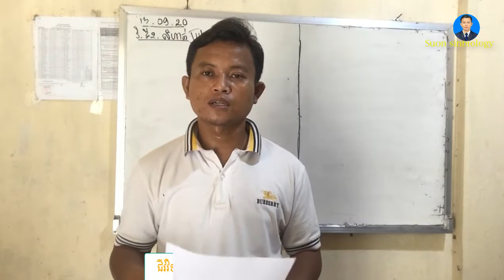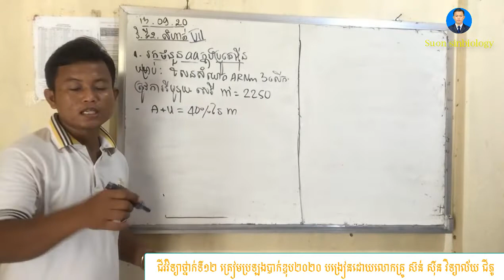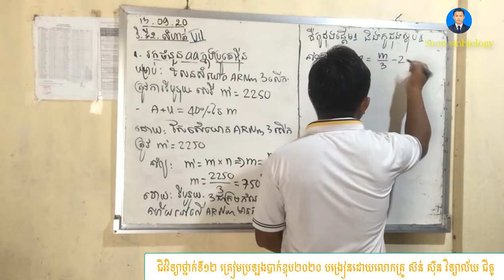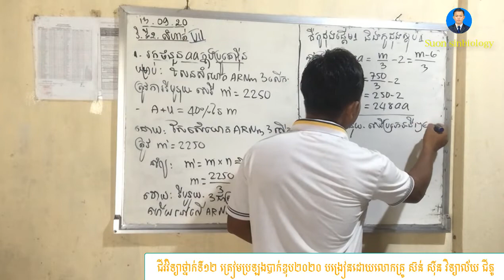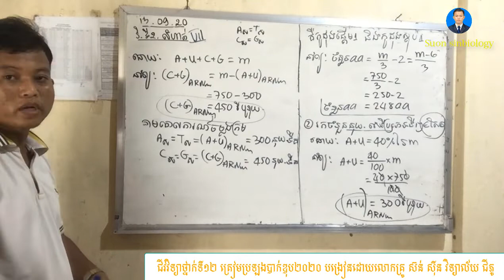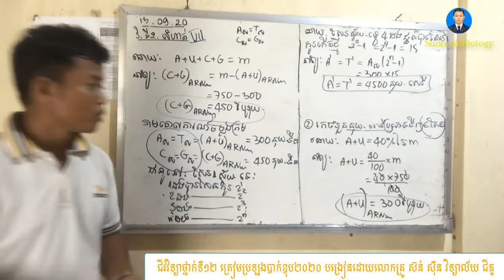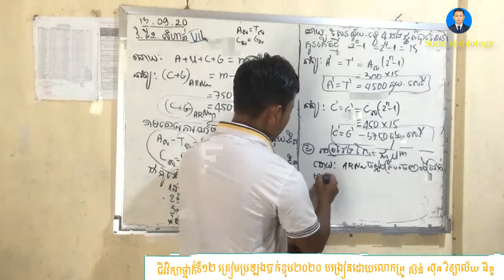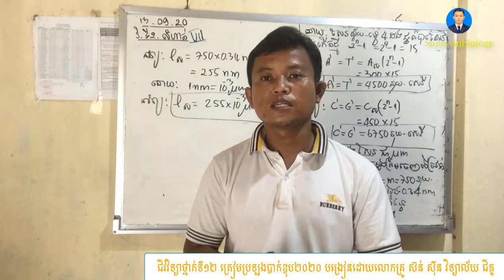វិញ្ញាសាទី២ កំណែលំហាត់ VII ជីវវិទ្យាថ្នាក់ទី១២ BacII2020